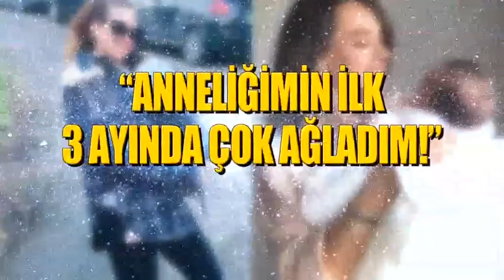Seda Bakan'ın Kızı Leyla İlk Kez Kamera Karşısında! Müge ve Gülşen'le 2. Sayfa -Ekranda